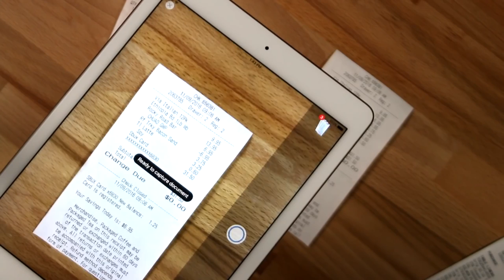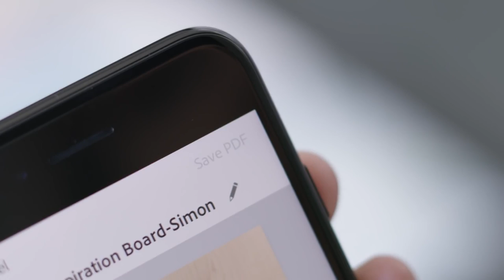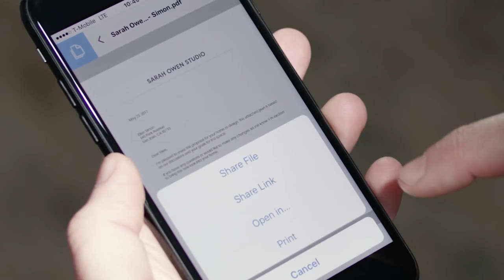Adobe Scan: lo scanner sempre in tasca (01x029) 📺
In questa puntata la nostra Fjona Cakalli vi parlerà di Adobe Scan, l'app gratuita di Adobe che trasformerà lo smartphone in uno scanner.